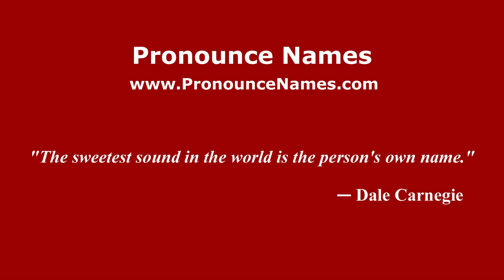How to pronounce Ramakant Achrekar (Mumbai, India/Hindi) - PronounceNames.com